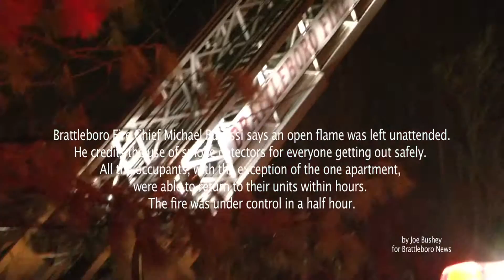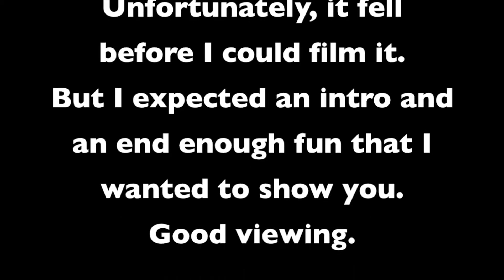NO TIME FOR THE ALFAS IN VEGDAS IN OMEGAS ON TEEN WOLF IN THE HUNT.